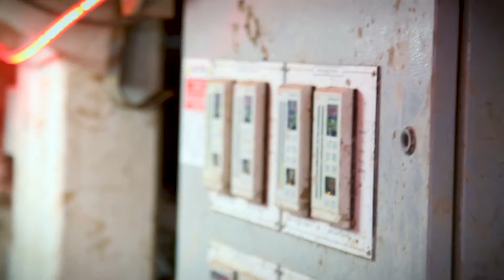SEVERN TRENT CAREERS | JOE STANWAY - GRADUATE ENGINEER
Severntrent.com/careers